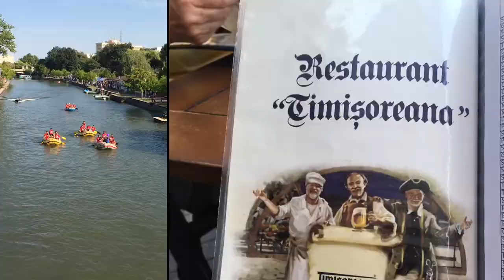Romania September 2016 Timişoara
4 American women tour the Ancestral home of their grandparents. This being their first days as well as meeting DNA confirmed family!